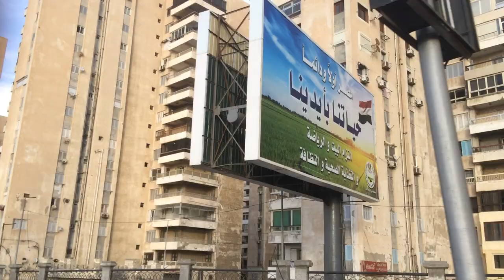EGYPT (During Covid-19) **Marwan Pablo Fan Video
FOR NON-PROFIT USE
Artist: Marwan Pablo
Song: Sindbad